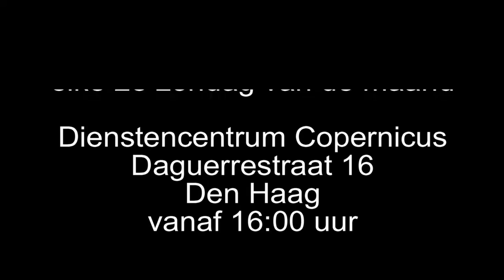een beetje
Soos Samen 50+ voor homo's en lesbo's en hun vrienden. Iedere tweede zondag van de maand van 16:00 tot 21:00 uur. U bent welkom in DC Copernicus in de Daguerrestraat 16 te Den Haag. Het thema van 13 december 2015 was "Foute Liefde". En dat was het dan ook. Optredens door de gasten van het Diensten Centrum.